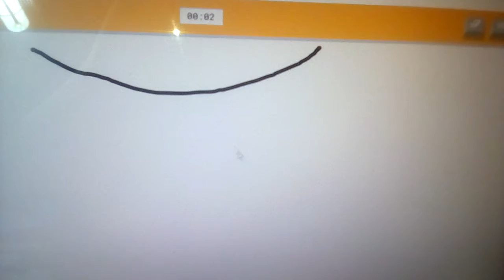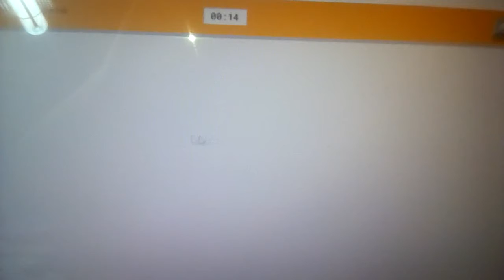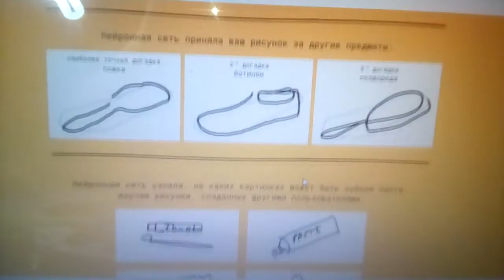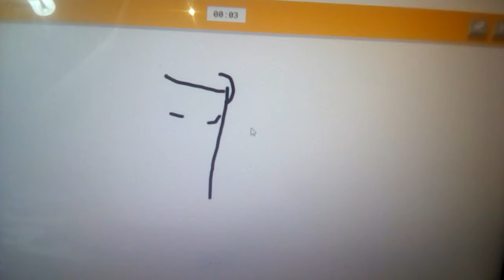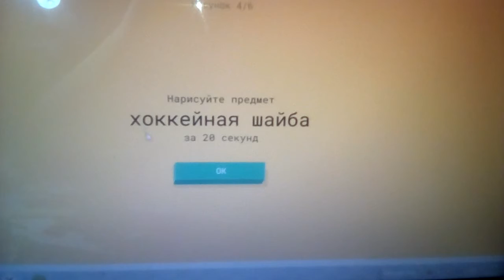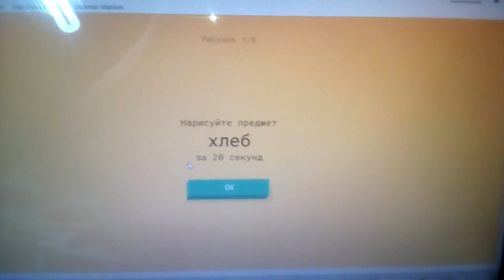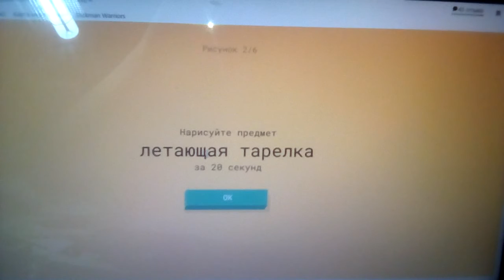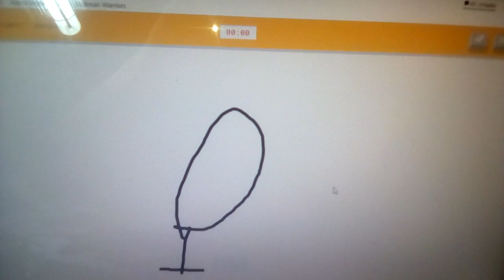новая игра мы нарисуем ну она запутано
Оцените моё стороне лайком подпиской пишите в комментах что хотите